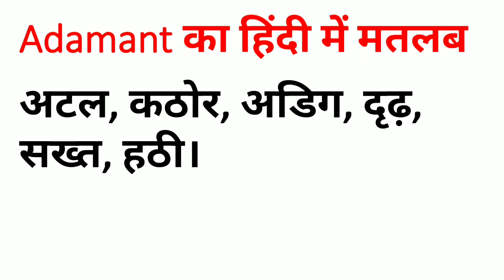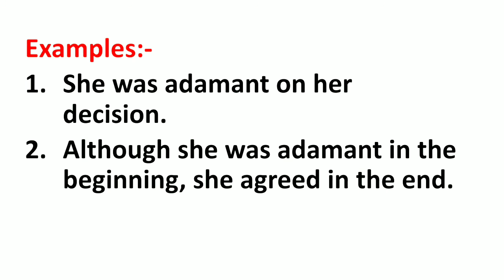Adamant Meaning in Hindi | Adamant ka Matlab kya hota hai Hindi mai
Adamant Meaning in Hindi | Meaning of Adamant | Adamant का हिंदी में मतलब | English to Hindi vocabulary |

Aaj ki Is Video Me Maine Aapko Adamant Ka Matlab Kya hota hai Hindi mein, Adamant word Ka definition or Adamant Word Ke Sentence ka Example ko batlaya hai.